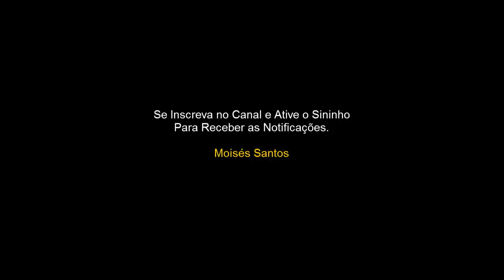Aula 3: O Crescimento do Reino de Deus CPAD 2018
As Parábolas do Reino de Deus (CPAD 2018)
LEITURA DIÁRIA
Seg. Jo 3.3-6: Só pode ver o Reino de Deus quem experimenta o novo nascimento
Ter. Mc 4.26-29: O Reino de Deus é semelhante a uma plantação
Qua. Lc 13.18,19: O Reino de Deus comparado a uma semente de mostarda
Qui. Lc 13.20,21: O Reino de Deus comparado a um fermento
Sex. 1Co 6.9-11: A lista dos que não herdarão o Reino de Deus
Sab. Gl 5.19-21: Os que praticam as obras maléficas da carne não herdarão o Reino de Deus

INTRODUÇÃO
Podemos dizer que, de alguma forma, todas as parábolas de Jesus pressupõem o Reino de Deus. Na verdade, em praticamente cada parábola encontramos algum elemento dele.

Elas enfatizam a presença do Reino, mostrando que este está presente, ainda que não possamos distinguir exatamente onde ele está de forma concreta.
I - INTERPRETAÇÃO DAS PARÁBOLAS SOBRE O REINO DE DEUS

Essas parábolas enquadram-se bem na categoria de similitude. A similitude nada mais é que uma comparação expandida. Ela quer pintar um quadro que se repete e, para isso, usa predominantemente o tempo presente em função de uma analogia.

Portanto, a parábola não apresenta um enredo totalmente desenvolvido. Aqui Jesus se volta para o mundo da botânica. O Mestre utiliza-se da figura de um grão de mostarda a fim de ilustrar o Reino de Deus.

1. A semente de mostarda.
A semente de mostarda simboliza de forma proverbial aquilo que é pequeno e insignificante. Essa semente é muito pequena; mas, quando plantada, cresce e se torna uma hortaliça muito grande.

Essa mostarda é de origem egípcia (sinapis) e a encontramos mencionada nos Evangelhos Sinóticos por cinco vezes (Mt 13.31; 17.20; Mc 4.31; Lc 13.19; 17.6). Nosso Senhor utiliza aqui a "mostarda negra" conhecida como sinapis nigra. Uma semente pequena que produz um grande arbusto.

2. Os contrastes.
A parábola do grão de mostarda é uma história dos contrastes entre um começo aparentemente insignificante e uma coroação surpreendente; entre o oculto hoje e o revelado no futuro. O Reino de Deus é como tal semente.

O tamanho atual do Reino de Deus possui um aspecto insignificante; mas isso não indica, de modo algum, o que ele, em sua consumação, abrangerá, ou seja, o Universo inteiro (Mc 13.24-27; Ap 5.9-13; 7.9; Dn 2.33,34).

3. As aparências enganam.
O Senhor nos ensina aqui a não nos deixarmos levar pelas aparências. Muitas vezes julgamos as coisas pelo aspecto exterior.

II - A EXPANSÃO DO REINO DE DEUS

1. O campo de semeadura.
Nos textos sinóticos que lemos - Mateus, Marcos e Lucas - existe um pequeno detalhe que chama a atenção. Mateus descreve o homem semeando na terra, Marcos, no campo, enquanto Lucas fala de horta.

Esses detalhes, por se tratar de uma parábola, não devem nos prender. Muitas pessoas têm se perdido aos detalhes na interpretação de parábolas. O “campo", sem dúvida alguma, trata-se do mundo e o mesmo exemplifica as parábolas similares.

2. Um lugar debaixo da sombra.
O arbusto de mostarda aqui retratado tem cerca de três metros de altura, ou pouco mais. Seus galhos possuem tamanho suficiente para permitir que pássaros construam seus ninhos e consigam abrigar-se debaixo da sua sombra.  (Ez 17.22-24; Dn 4.10-14).

3. Não despreze os pequenos começos.
A certeza que Cristo dá ao ensinar essa parábola certamente provocou uma forte conscientização e um enorme encorajamento para a igreja nascente, na época dos evangelistas Mateus, Marcos e Lucas. Uma igreja que estava enfrentando diversas lutas neste mundo.

A parábola escatológica lembra o que disse o soberano Senhor a respeito do cedro no qual os pássaros encontrarão abrigo "à sombra dos seus ramos" (Ez 17.23 cf. 31.6). Também nos desperta para a pergunta levantada pelo profeta Zacarias: "[...] quem despreza o dia das coisas pequenas?" (Zc 4.10).

III- QUEM PARTICIPA DO REINO DE DEUS?

Todos os autênticos discípulos de Cristo participam do Reino de Deus. Não basta apenas ser frequentador de Igreja. É preciso ser discípulo de Cristo (Mc 8.34-38). Ao questionarmos quem participa do Reino de Deus nos surge a ideia do discipulado.

1. Quem tomou uma decisão.
Para que possamos participar do Reino de Deus é preciso atender ao convite de Cristo (Mc 8.34). Ser discípulo de Cristo significa muito mais que atender a um convite de "vir à frente". O texto de Marcos diz que o convite é dirigido a quem "quiser".

2. Quem tem uma relação pessoal com Jesus.
Um discípulo de Cristo não é um "admirador", mas um seguidor. Jesus nos chama a segui-lo. Um verdadeiro discípulo segue as pegadas de Cristo (1 Pe 2.21).

3. Quem tem uma caminhada dinâmica com Cristo.
O discípulo de Cristo tem uma caminhada dinâmica com Ele. Trata-se de um desafio diário.
Lição 3 - O Crescimento do Reino de Deus